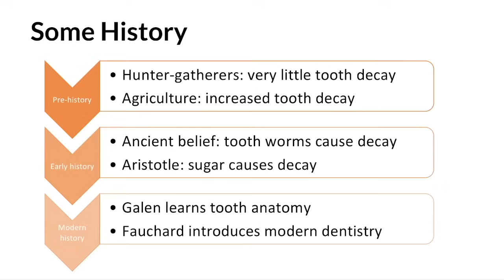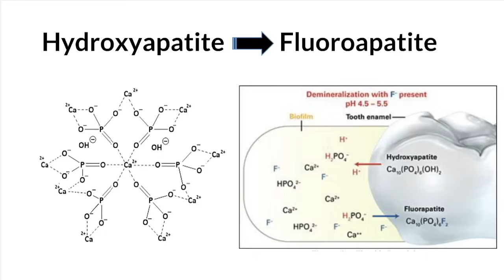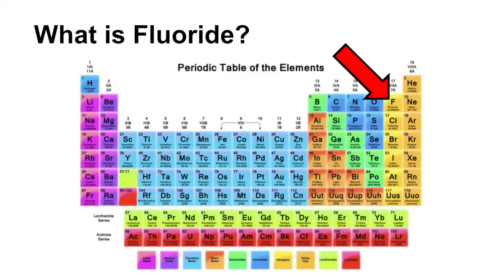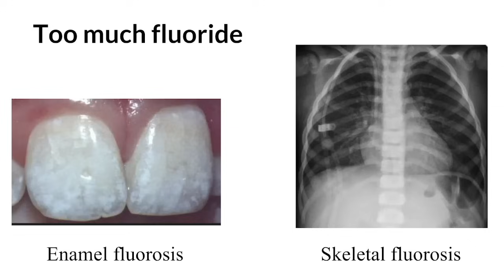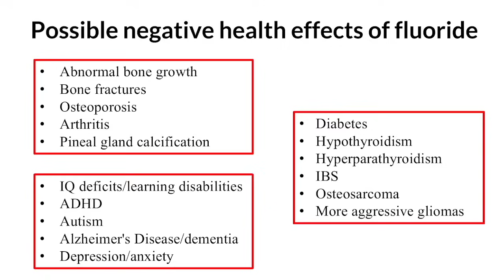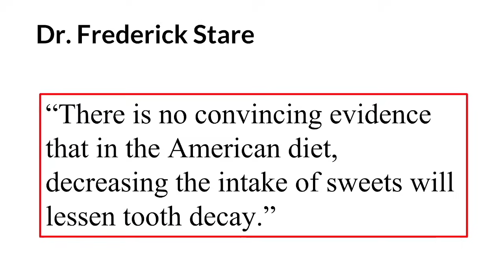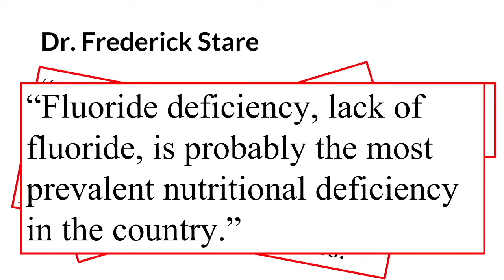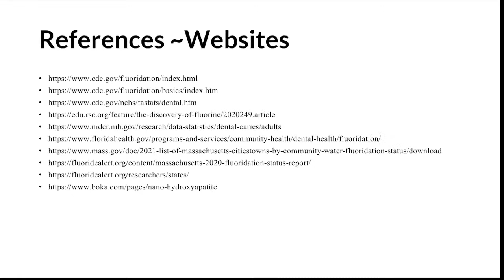Ep13: YOUR HEALTH MATTERS: EXPOSING THE BIG FLUORIDE LIE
EVIDENCE EXPOSING THE BIG FLUORIDE LIE: HOW FLUORIDE CAN DAMAGE YOUR HEALTH AND MAY BE A CONTRIBUTOR TO THYROID DISEASE. How devious scientists misrepresented the TRUTH to PROTECT SUGAR. From HARVARD to  KELLOGGS. Sheryl Fox, RD, CDE discusses THE HISTORY OF FLUORIDE IN OUR DRINKING WATER AND EXPOSES THE LIES, COVER-UPS AND HARM IT CAN CAUSE.
Know the scientific truth about how your body works. Ask and answer the right questions to optimize your health! Whether you agree or disagree with our content, if we’ve made you think and ask questions, we’ve done our job.

References: NCD Risk Factor Collaboration (NCD-RisC). Heterogeneous contributions of change in population distribution of body mass index to change in obesity and underweight. Elife. 2021 Mar 9;10:e60060. doi: 10.7554/eLife.60060. PMID: 33685583; PMCID: PMC7943191.
Orczyk-Pawilowicz M, Jawien E, Deja S, Hirnle L, Zabek A, Mlynarz P. Metabolomics of Human Amniotic Fluid and Maternal Plasma during Normal Pregnancy. PLoS One. 2016 Apr 12;11(4):e0152740. doi: 10.1371/journal.pone.0152740. PMID: 27070784; PMCID: PMC4829258.